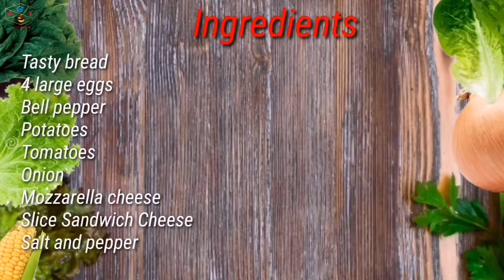Breakfast Recipe/Vegetable Omelette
Please join me as I share my passion for traveling, cooking and baking.

Ingredients:
Tasty bread
4 large eggs
Potato, chopped
Tomatoes, chopped
Bell pepper, chopped
Onion, chopped
Mozzarella cheese
Slice sandwich cheese

I hope you enjoyed today's video.  If you like this video

Happy cooking!!!